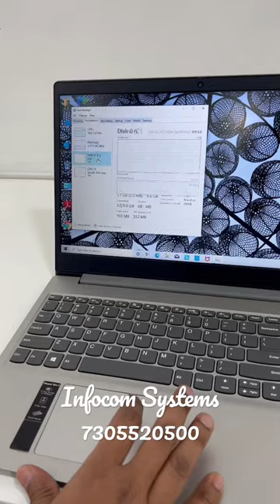Lenovo ultra slim i3 10th gen laptop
8gb ram - upgradable
256gb ssd - upgradable
15.6’ fhd led display
Intel uhd graphics 2gb
Good battery backup
With charger
Price - 22000/-

Combo offer - get 256gb additional ssd storage @ 1500/- extra.

Call or whstapp to buy 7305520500

1 month complete warranty.
Life time Free service support.
No cod , no emi.
Exchange available if original bill is there.

Infocom Systems
139a,8th street
Gandhipuram
Coimbatore